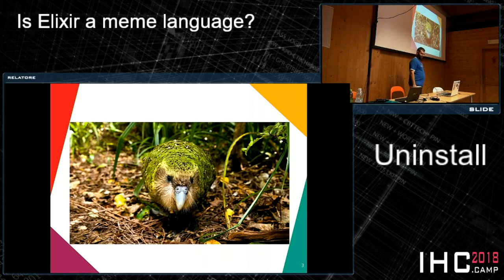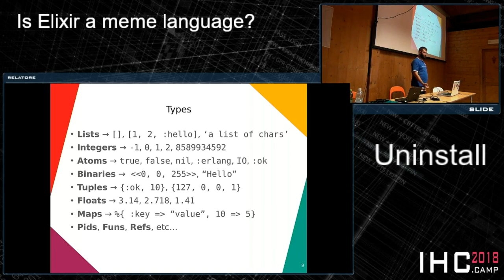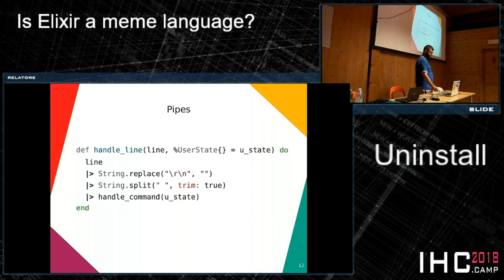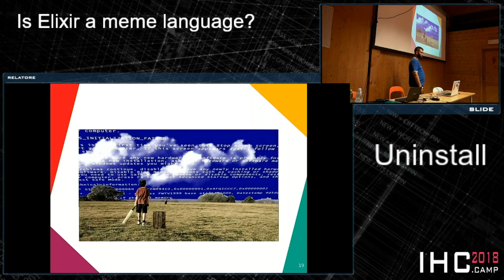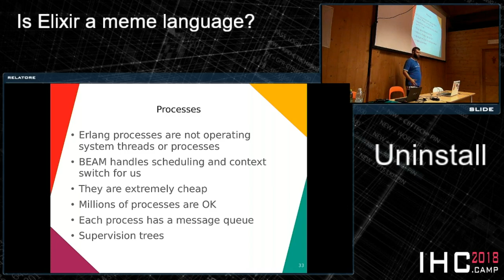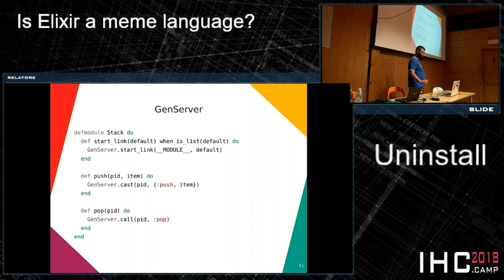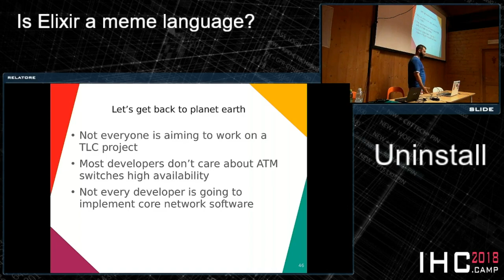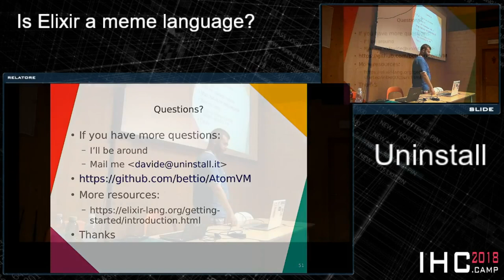Uninstall - Is Elixir a meme language?